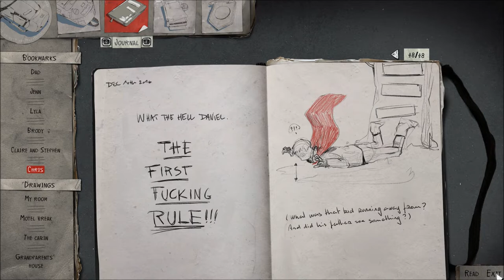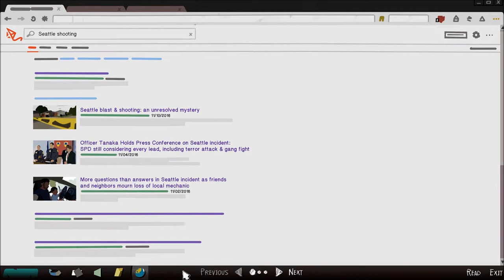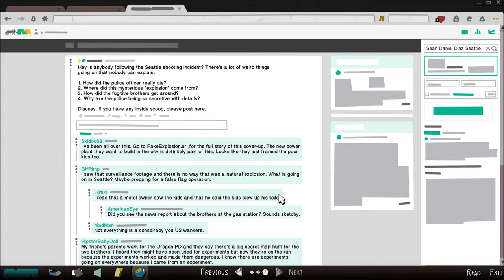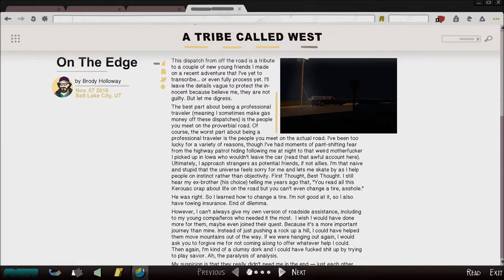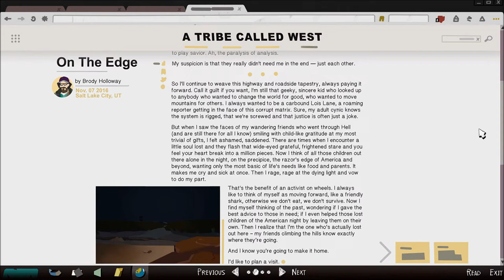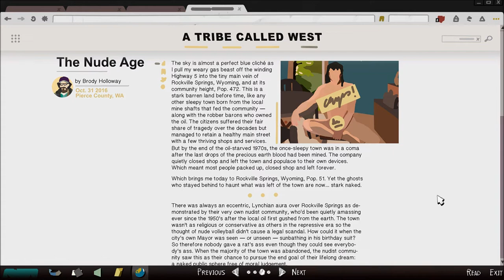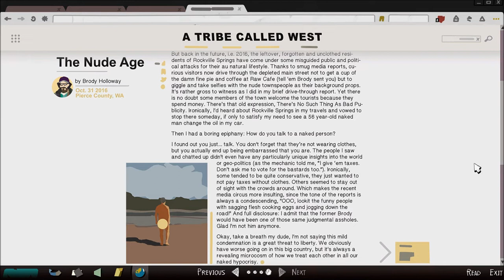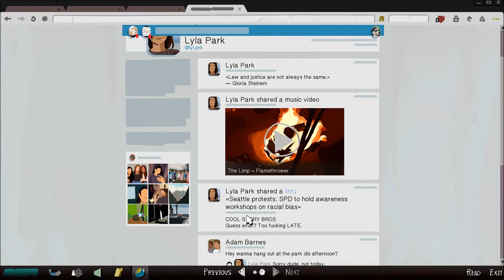Let's Play Life is Strange 2 (Blind), Part 13: Captain Spirit & Superwolf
(Episode 2: Rules, Part 5 of 7) Daniel and Sean meet Chris! Also, Sean partakes in contraband activities, such as going on the internet, and calling Lyla.